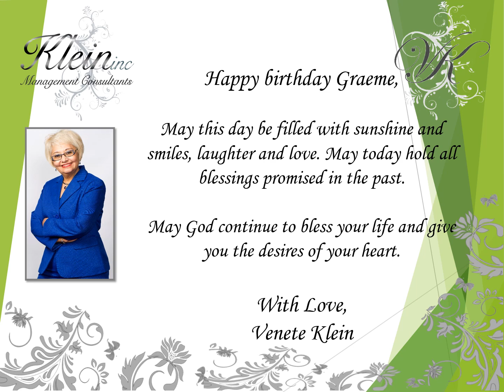Happy Birthday Graeme